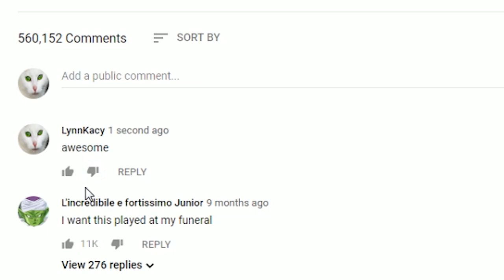Youtube "Like" & "Dislike" Bug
a bug on youtube that i want to talking about it long time ago.